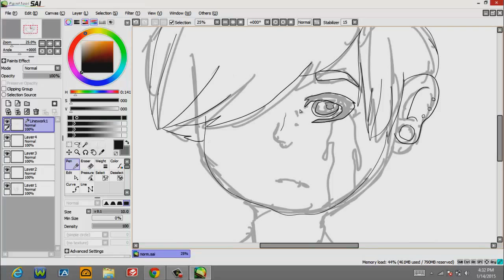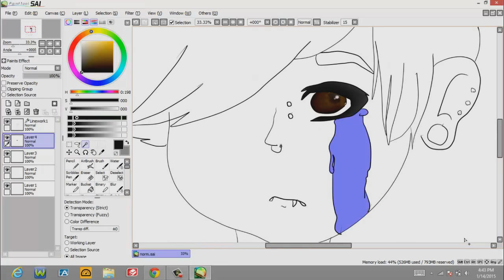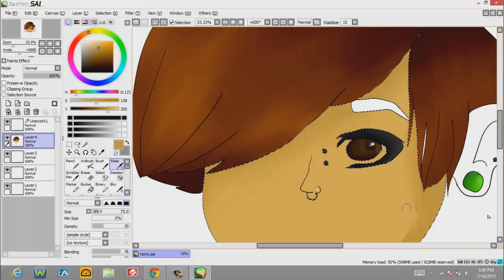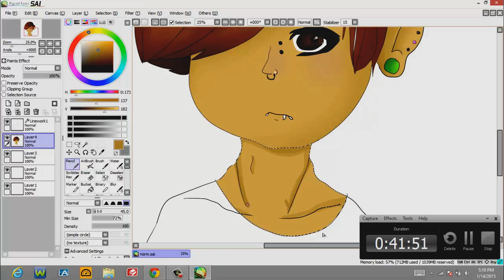And After All, You're My Wonderwall (SPEEDPAINT)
Hello there uvu
This is my first speedpaint on here and I thought you'd like it, please enjoy!